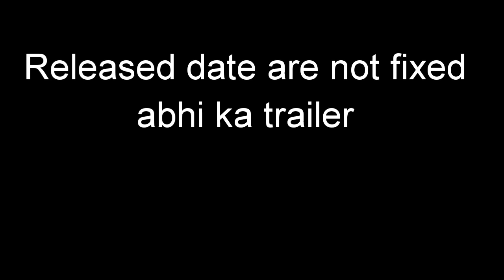Destroyer movie 2nd trailer